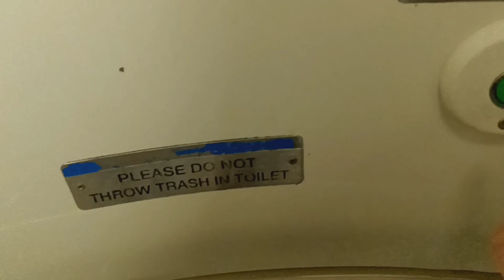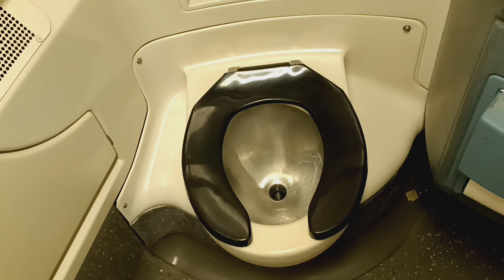MTA Metro-North Railroad M7 restroom